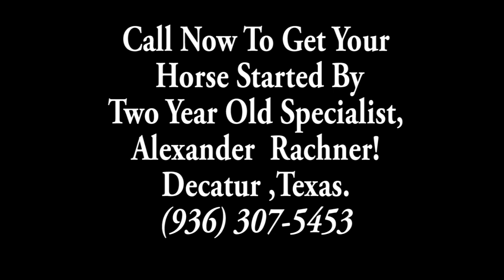Two Year Old Specialist Alexander Rachner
Two Year Old Specialist Alexander Rachner, Decatur Texas.